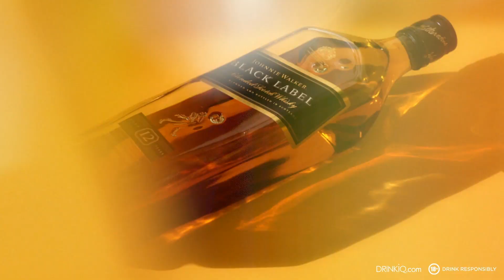Johnnie Walker Black Label | Clink